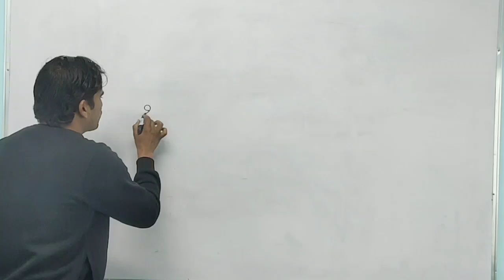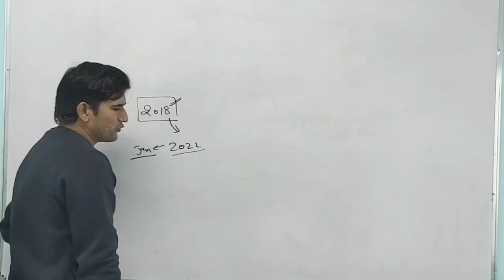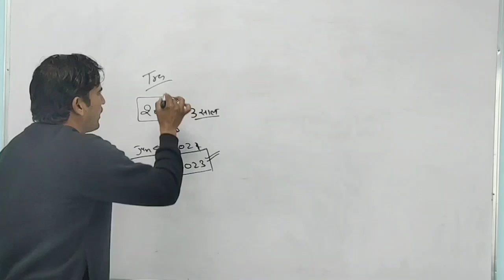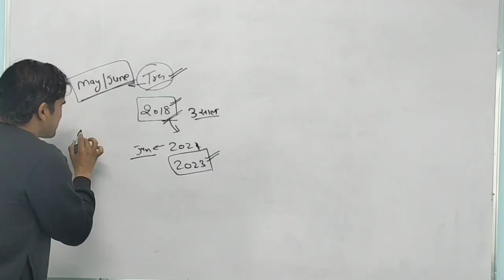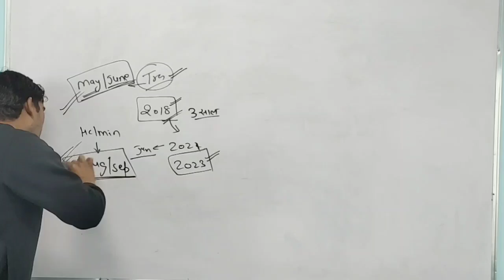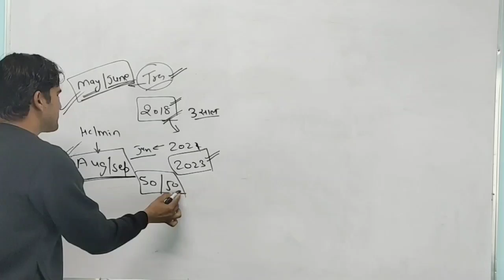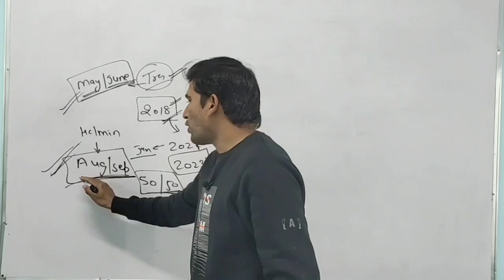SSB HC/MIN - फिजिकल को लेकर बड़ी खबर || जल्दी देखिए जी || SSB HEAD CONSTABLE PHYSICAL || BIG UPDATE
SSB HC/MIN 2021 || फिजिकल को लेकर बड़ी खबर || जल्दी देखिए जी || SSB HEAD CONSTABLE PHYSICAL || BIG UPDATE ||

THANKS